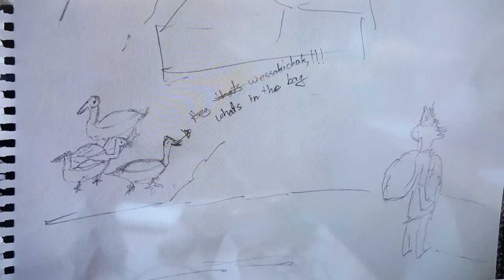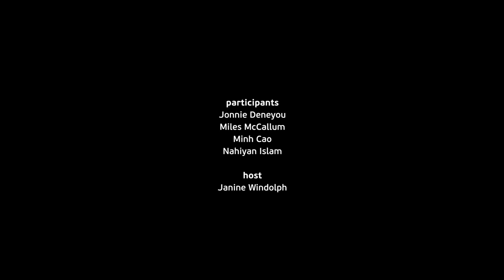Skins Machinima – MacKenzie Art Gallery Day 3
Skins Workshop on Aboriginal Storytelling
and Machinima Design

MacKenzie Art Gallery
Regina, Saskatchewan
2 - 6 April, 2018

Produced by the Initiative for Indigenous Futures in collaboration with Aboriginal Territories in Cyberspace (AbTeC). www indigenousfutures.net